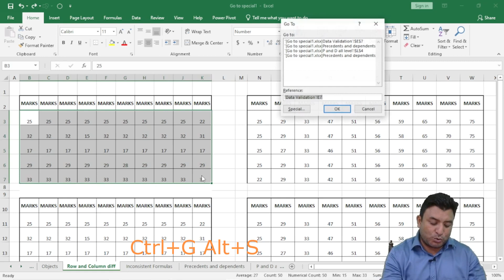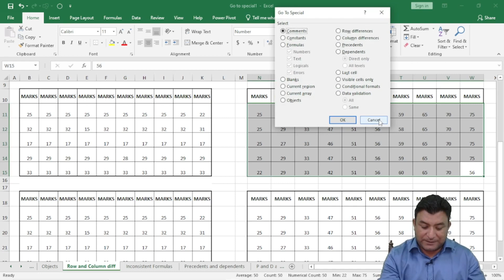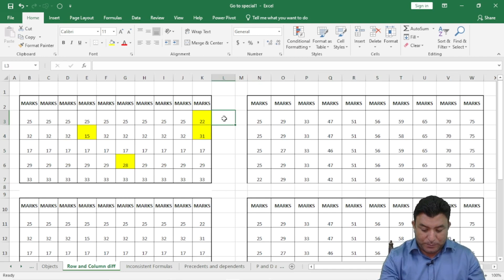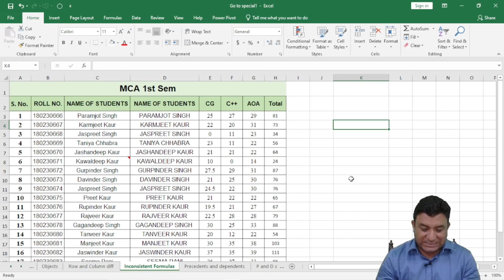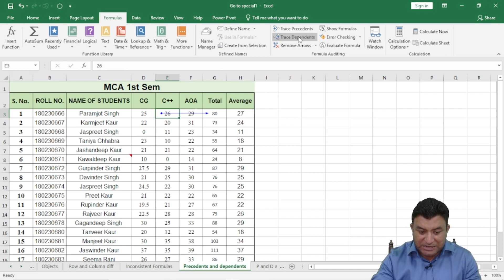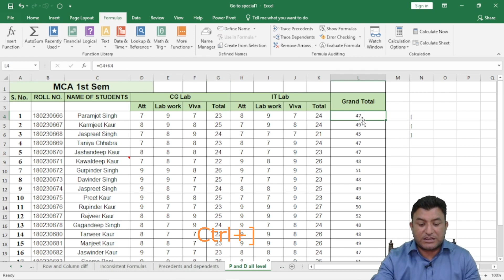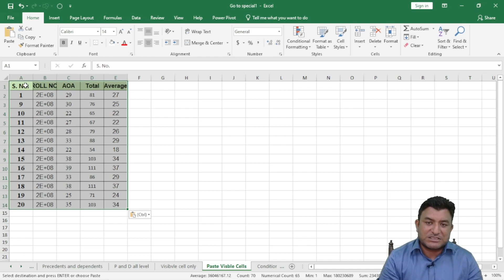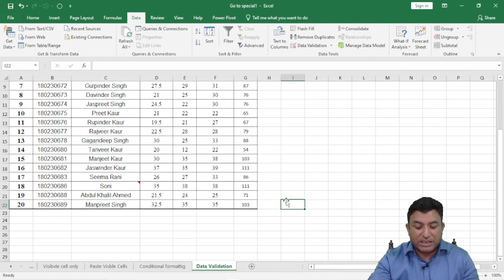Part2:Go To Special in Excel in Hindi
In this lecture we will learn various Go To options:
a) Row Differences
b)Column Differences
c)Precedents
d)Dependents
e)Last Cell
f)Visible cells only
g)Conditional Formats
i)Data Validation